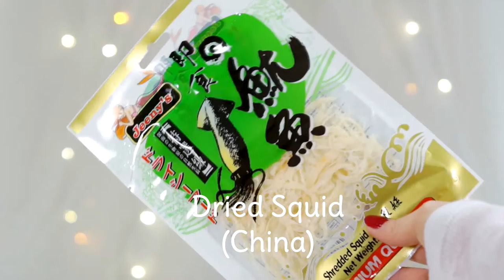Asian Snacks Taste Test and Review [Yummies]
James brought me some Chinese, Thai and Taiwanese snacks for me to try!

for even more content!